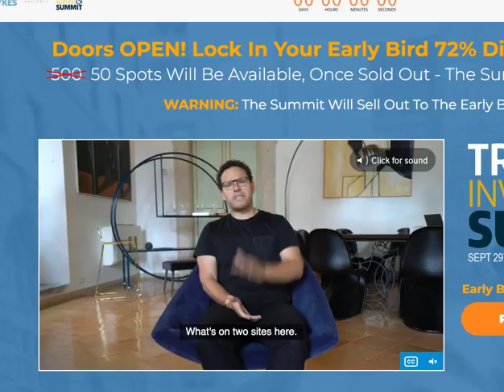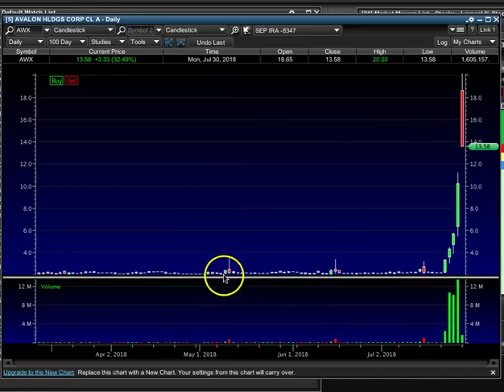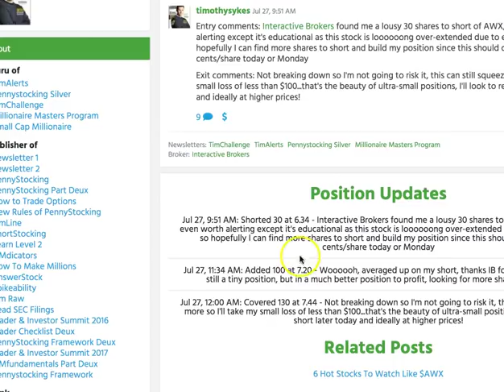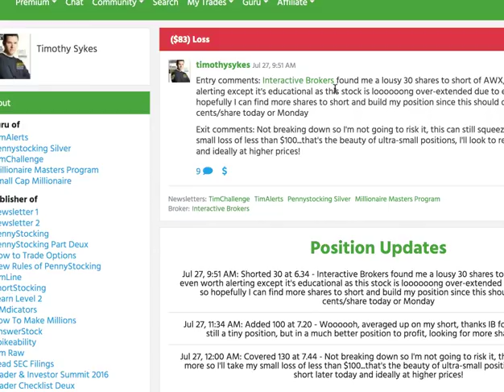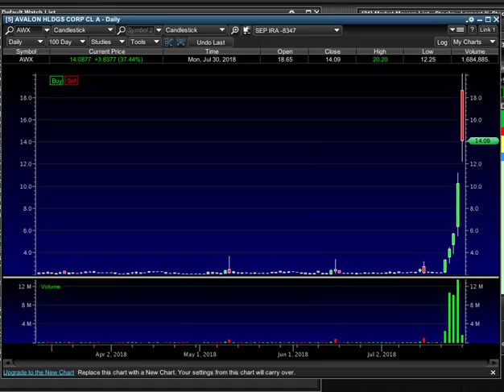Reviewing The Hottest Penny Stock Now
FINAL 20 tickets to my then we are 100% sold out so who wants to come learn and trade live with me and my top students?

I want to talk about this play, AWX. I took a screenshot premarket when it was in the 30s. This is, frankly, why I love penny stocks. I know there's a lotta hate out there, penny stocks this, penny stocks that. This kinda pattern, this is a supernova, if you've seen any of my DVDs. This pattern happens again and again and again and again. And you don't know which ones are truly going to go full-on supernova, three to 30. DRYS went from five to 120. But it does happen every now and then.

If you look at a daily chart, now it looks pretty amazing, where it's gone up five days in a row, but this was a failed one day, this was failed one day, this was a failed one day. So, it was kind of training short sellers to short on the second day because it always failed there. And this time it's squeeze.

Here we are on the fifth day, and if you were short, some shorts just don't give in. They're not very smart, they're not very flexible, so they just keep shorting more and more and more, and this is how you implode as a short seller. It boggles my mind how a lotta people ignore rule number one for me, which is cut losses quickly.

I'm a short seller, or I was a short seller primarily, but I've always been a cowardly short seller, OK? I respect the power of what these penny stocks can do. I don't care if they're scams. I don't care if they're worthless. These stocks can go higher and faster than you think. And the run-up can last longer than you think. And now, it looks like maybe it's coming down from the 30s down to 13, but there have been stocks that have gone to 30, 40, 50, 70, a hundred.*

I'm not in this to have some kinda perfect score. Some of you guys think like it matters, like, oh, I'm winning 96% of the time, but your wins are bad, and maybe you're scalping to keep up your win streak for no reason. For me, it's about how can you grow a small account the best, most responsible way possible. So, some people have a 10% winning ratio. But if you lose a dollar, a dollar, a dollar, two dollars, five dollars, over and over again, 90% of the time, and then when you win 10% of the time, and you win $5,000, you will be profitable overall.*

Fridays can lead to big short squeezes. Monday mornings, as you can see, can lead to big gap-ups. So, you can never be sure about shorting a stock, and you can never say, oh, this is definitely the top. If you are going to be a short seller, bless you, I wish you luck. Just be very careful because a lotta the people that you look up to in the short-selling game are not fully transparent, and they will lead you down a path of ruin.

You can take any trade you want as long as you follow rule number one, and you cut losses quickly when you're wrong. If you break that rule, good luck because anything can happen. This is a battlefield, and you're throwing away the number one weapon that I give you, which is cut losses quickly. You'll protect yourself. Anyways, leave a comment underneath this video. Let's see what you think about my $83 loss. And also click the link just below, last chance to save big on my annual conference. See you guys soon, see you in the chat room, too.*